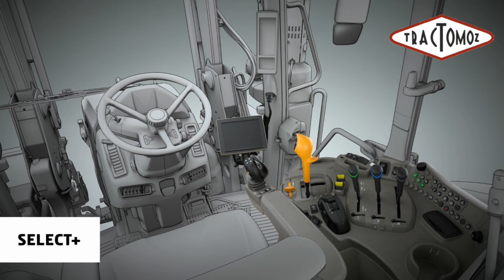John Deere Série 6M - TRACTOMOZ